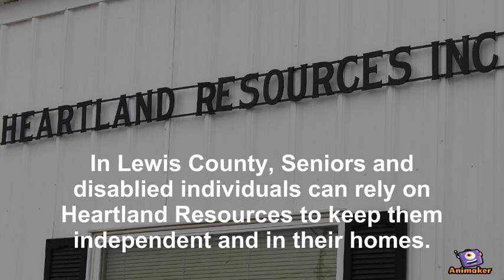GIVE HOPE: Heartland Resources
Heartland Resources serves seniors and disabled individuals in Lewis County, Mo. with their nutrition program, home healthcare, and home maker chore services. For Ron Elliott, these programs allow him to remain in his own home.